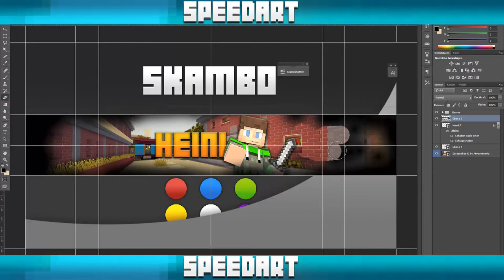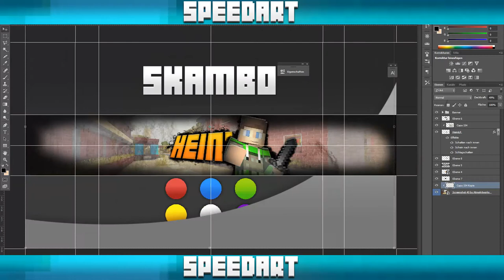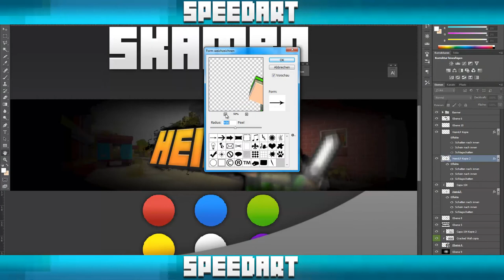★ Speedart • HeiniLP ★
★ Speedart ★

► Client :
► Programms :
     - Cinema4D
     - Photoshop CC
     - After Effects CC
     - Camtasia Studio